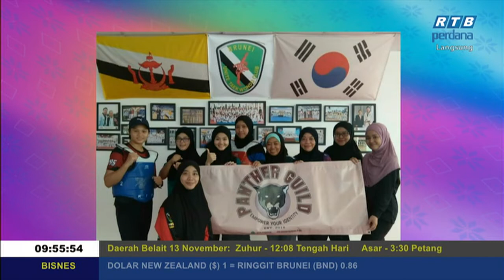Rampai Pagi 13 November 2019 Segmen Seni Mempertahankan Diri